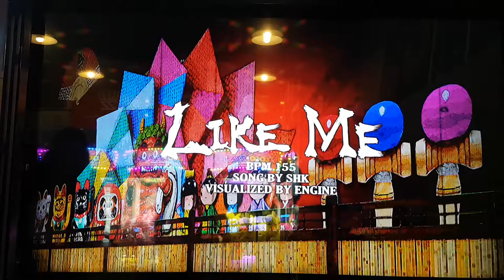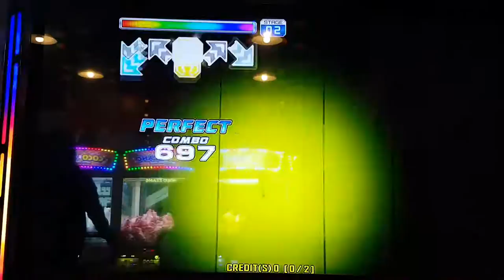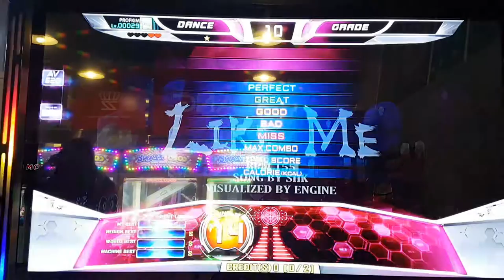라이크 미 S14 Like Me Grade S | 펌프 백과사전 Pump It Up Prime 2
펌프 잇 업 프라임 1 마지막 패치에 나왔던 라이크 미. 싱글 14는 조인 더 파티랑 댄스 바이브레이션스를 응용했다고 보면 돼요. 사실 그 종류 중에서 이게 제일 쉬움.

※ "펌프 백과사전" 카테고리에는 펌프 잇 업 수록곡 중 난이도 13~18 사이의 스텝들이 주로 올라가며, 간혹 쉬운 스텝이나 어려운 스텝도 올라가요. 찾고자 하는 곡이나 스텝이 있으면 "채널 검색" 기능을 이용하여 찾아 본 뒤, 없을 경우 댓글로 신청해주세요.